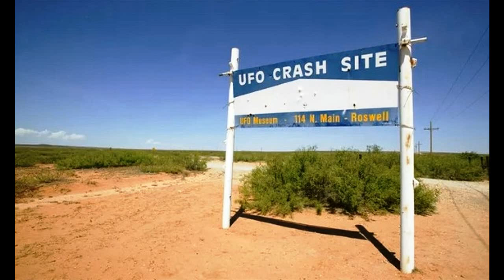Не опознаны Mystic Maybug 2023 Майский Жук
Не опознаны (Mystic Maybug 2023)

Древние свидетельства об инопланетянах
При желании найти великое множество.

Уфология зародилась 24 июня 1947 года.
И живет теперь у человечества  на века

Летчик Кеннет Арнольд, пролетая Маунт-Рейнир
Не уронив свой военный мундир
Заметив девять объектов, похожих на блюдца
В голове нет ясности - шок-путаница

Спустя неделю газета все же сообщила,
Не поверили! Никого не удивила
Что обнаружили упавшую летающую тарелку
Все равно, что у многих в голове - "белка"
Все наконец-то устремили взгляды в небо
и к концу года по всей стране особо
насчитали восемьсот пятьдесят фактов
Неопознанных летающих объектов.

В следующем десятилетии пришельцы
принялись за «личные контакты» - страницы
Трумана Бетурама взяли, это не сон
на космический корабль с планеты Кларион,
Капитаном была красавица Аура Райнс,
в "привязь",
вступала с землянами в сексуальную связь,
У других вырезали органы, как необходимое
Третьи просто видели что-то необъяснимое.
Военно-воздушные силы
взялись за исследование, основав проект
«Синяя книга» как следование
Выявили двенадцать тысяч странных объектов,
семьсот из них не опознаны в 100 процентов

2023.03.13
Выявили двенадцать тысяч
странных объектов, семьсот из них
не опознаны в 100 процентов
Не опознаны